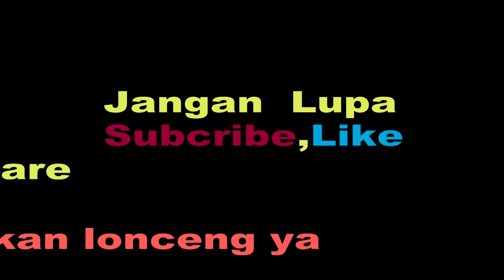RANGKAIAN MELATI Vocal By Nur Wahyuni